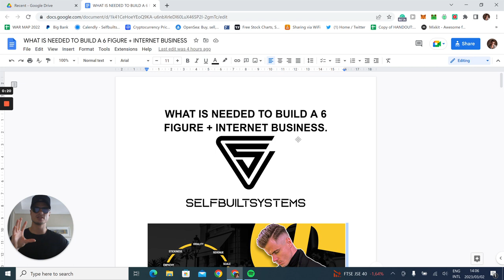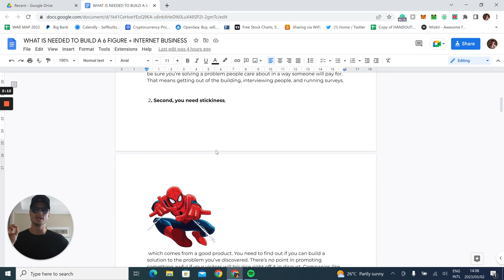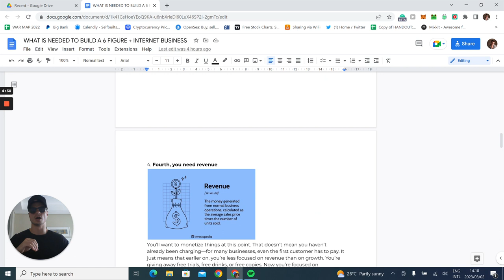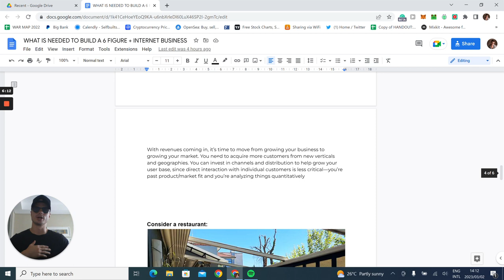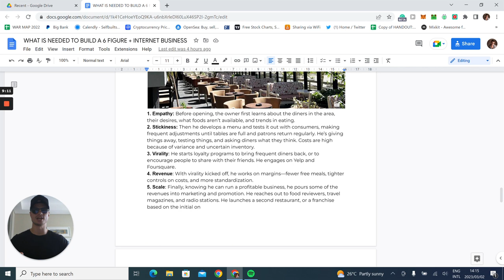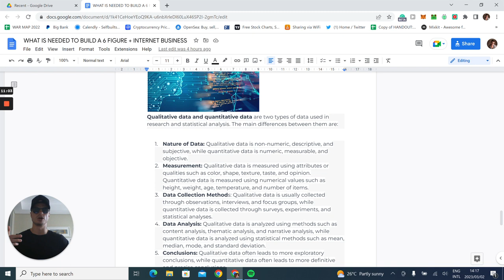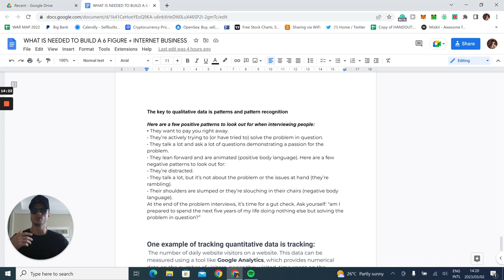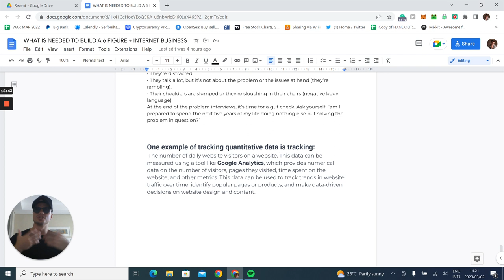The Only 5 Things Needed To Scale Your Internet Business To 6 Fig+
In the New World, You need an Edge You need to understand how to Track Everything that matters and allows your Baby to Grow - You need an edge to Stand out amongst all your competitors.